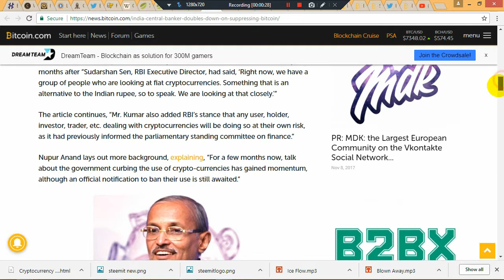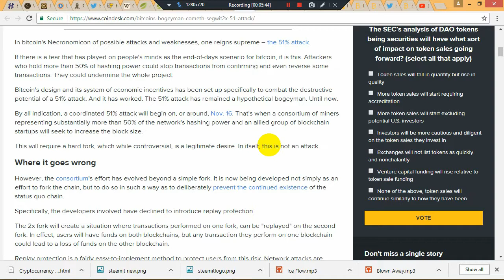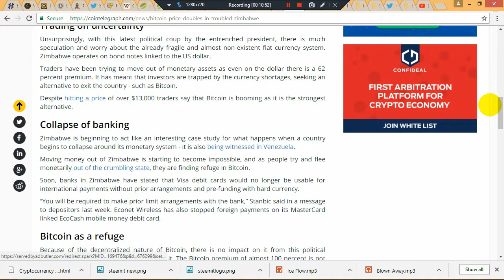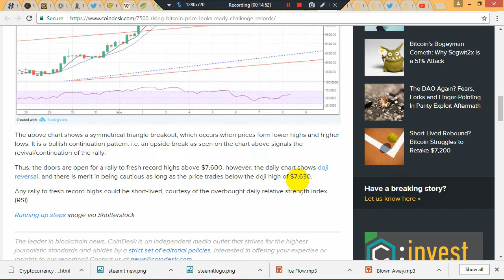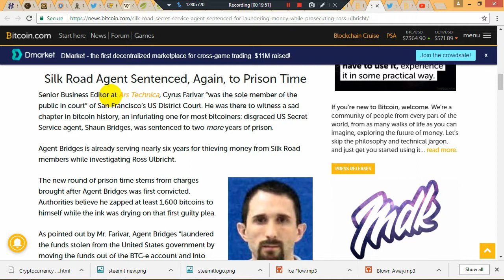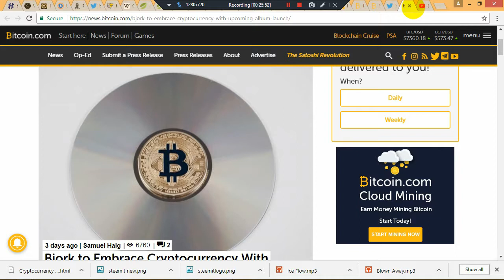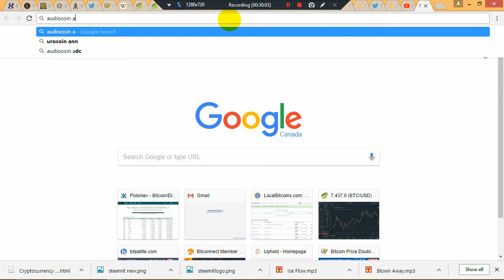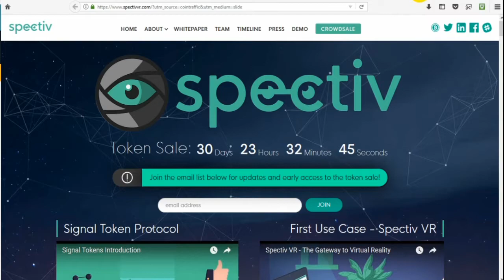Crypto News - Segwit2x Cancelled - Audiocoin Album Release - Altcoins To Moon!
Earn Bitcoin

Buy Bitcoin